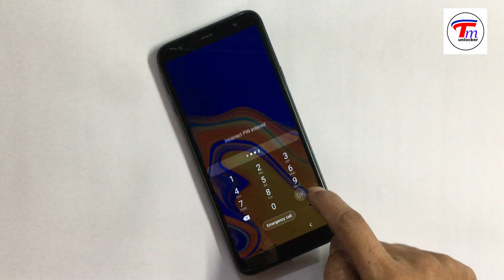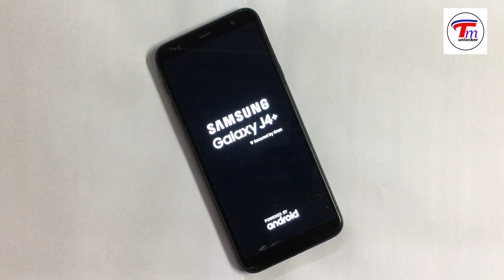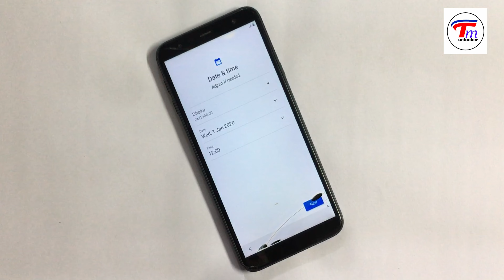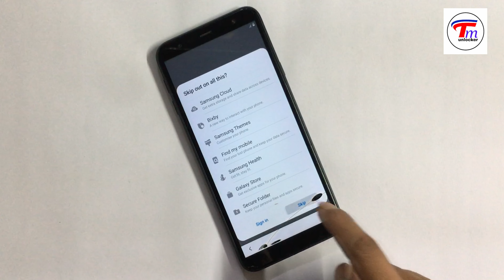How to Samsung Galaxy J4+ Hard Reset Bypass Screen Lock Without Pc 2024 🆕 Not Working 2024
QUICK ANSWER

How to factory reset an Android phone using the settings:
Select System.